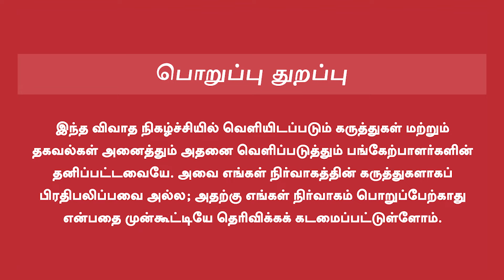Rahul Gandhi To Contest From Raebareli | களத்தில் நெருப்பாய் ராகுல் | உற்சாகத்தில் Congress!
Rahul Gandhi To Contest From Raebareli | களத்தில் நெருப்பாய் ராகுல் | உற்சாகத்தில் Congress! | 2070